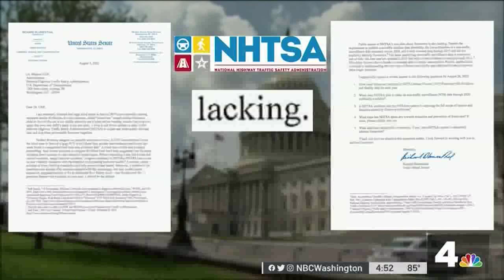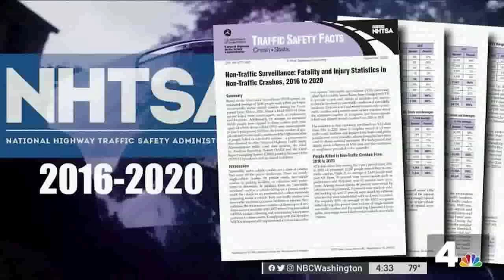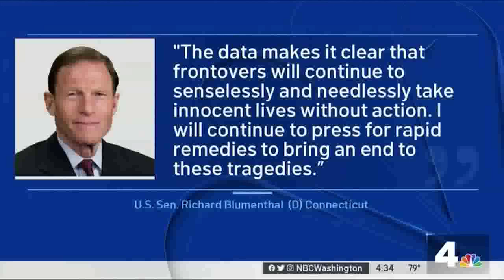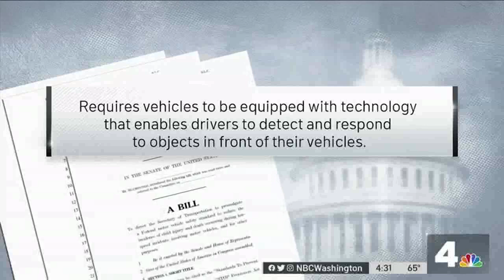Driveway Danger Series 15